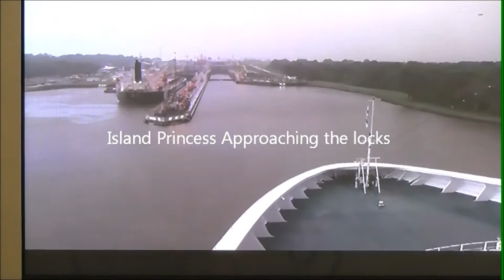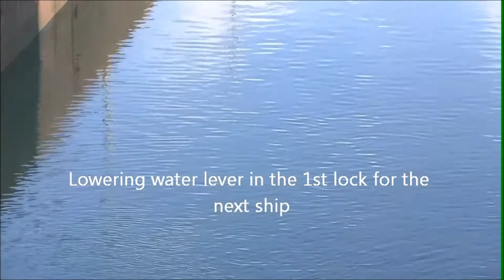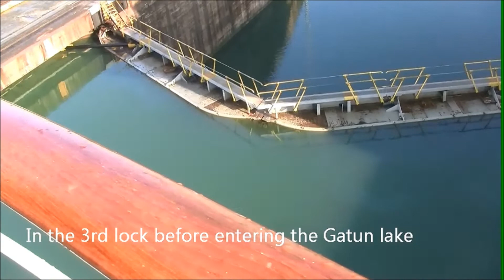Island Princess going thru the Gatun locks of the Panama Canal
Close look at the process of going thru the Gatun locks